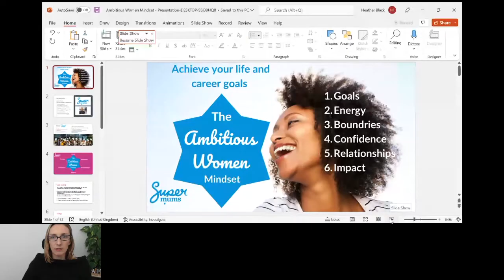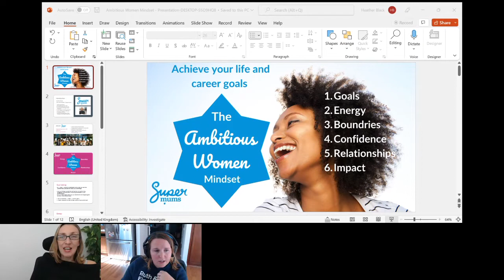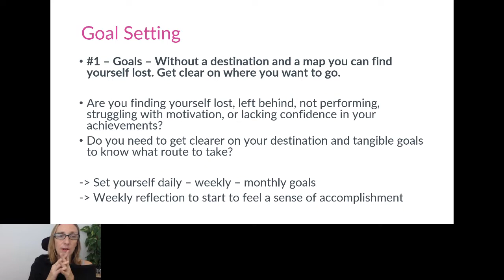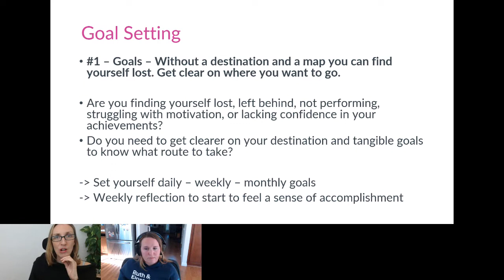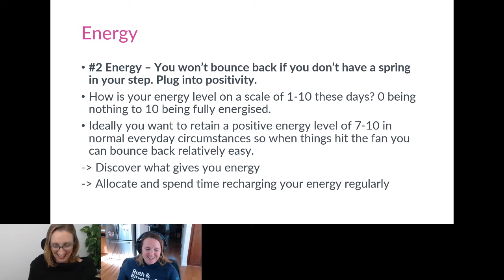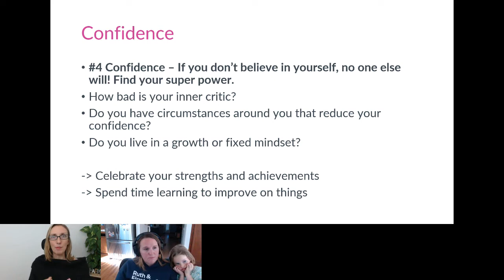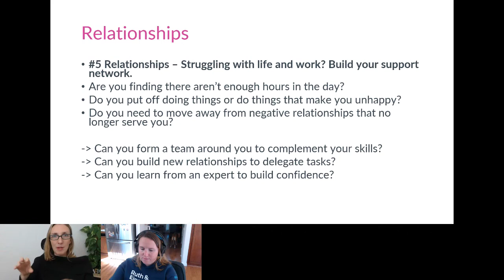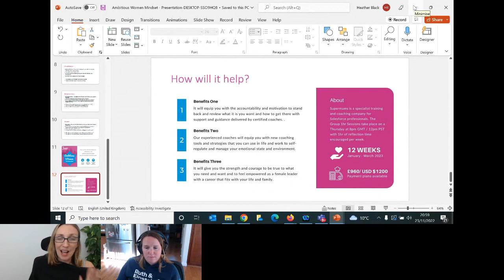The Ambitious Women Mindset: balancing a career and life with ease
We're welcoming Heather Black of Super Mums to talk about the Ambitious Women Mindset – the mindset that enables you to build your resilience, achieve goals, overcome set backs and make us feel stronger, clearer and confident in what we want to achieve.

This courageous, super confident mindset doesn’t come naturally to women. We can be our own worse inner critic, we can do too many things and we can influenced by others day to day. Life can get chaotic, we can become overwhelmed and things feel out of your control. Having a compass is really important and the Ambitious Women Mindset is created with that vision in mind. It gives you six key attributes that are pivotal to your core and balance and you can use the model to assess and identify where something is off kilter.

(And how to support the ambitious women in your life!)